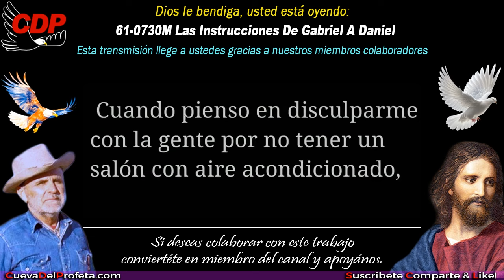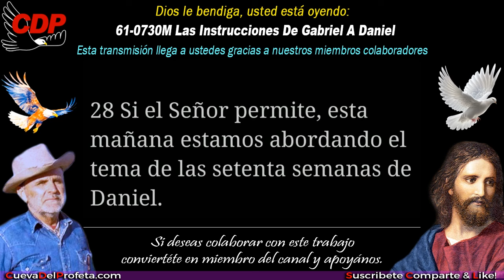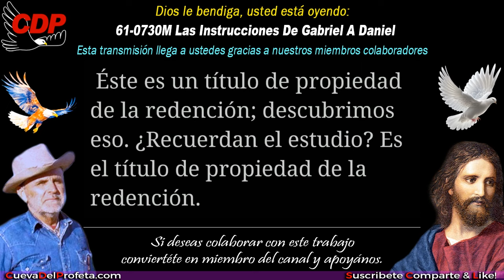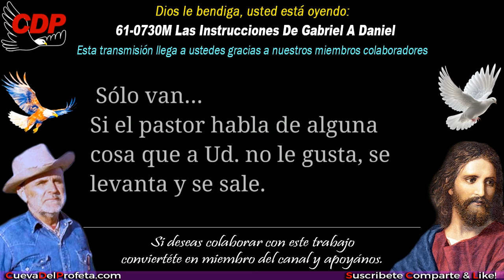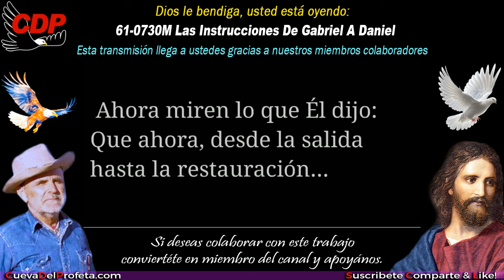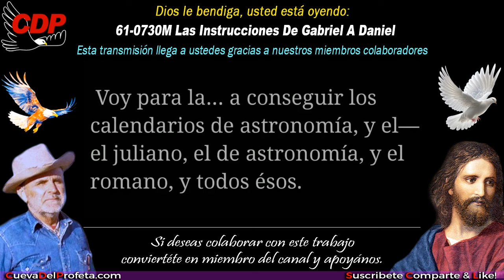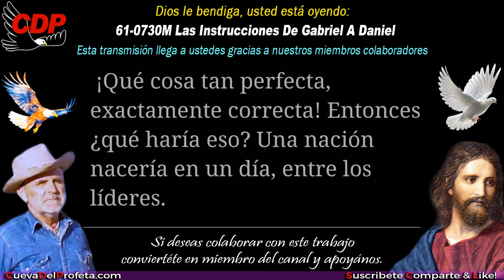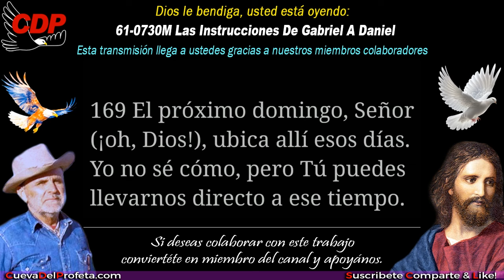Las Instrucciones De Gabriel A Daniel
61-0730M Las Instrucciones De Gabriel A Daniel  ～William Branham en Español
✅ Este Mensaje Las Instrucciones De Gabriel A Daniel fue predicado por el Hermano William Marrion Branham un 30 de julio de 1961.

00:00 Bienvenida Cueva del Profeta
00:12 Cita Biblíca
00:45 Cita del Mensaje de William Marriom Branham

profeta branham
hermano branham
predicas cristianas
edgardo rivera